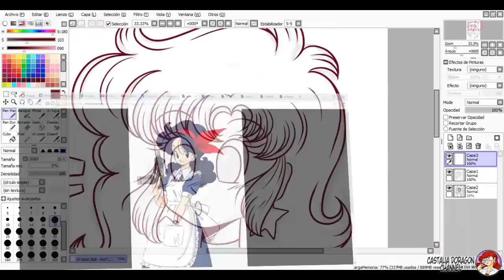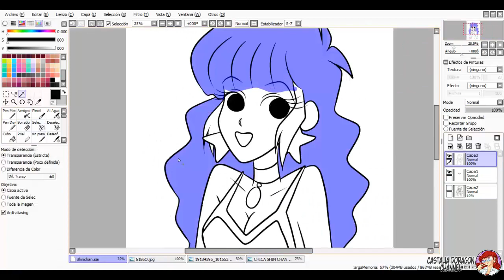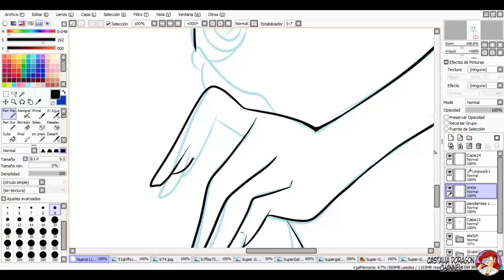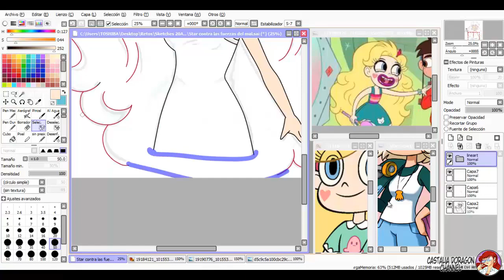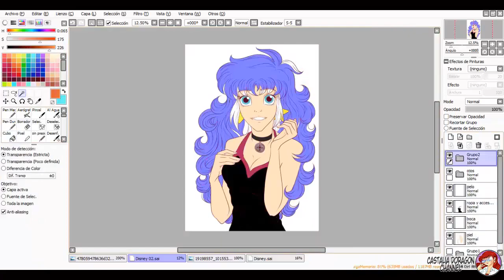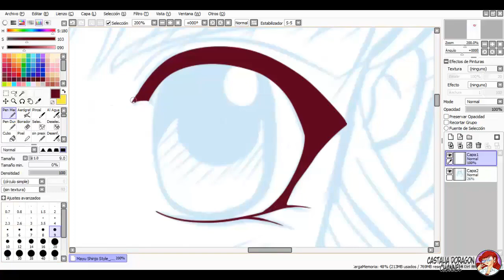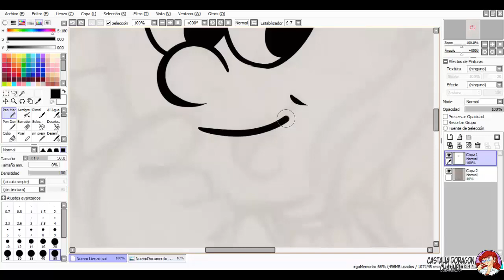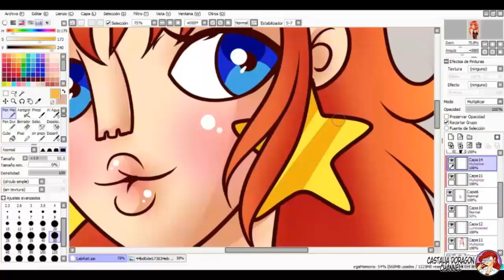20StyleChallenge - Parte 1 (10 de 20)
Hola a todos, pues como ya indique hace un par de meses, me e puesto a hacer el reto de los 20 estilos diferentes con mi personaje Castalia Doragon que fue mi primer personaje de creacion propia que podria considerarse un INSERTSELF ya que por mucho tiempo ella era yo sobre el papel, hasta que llego un dia en que le di una historia propia.

En fin al lio... os dejare una lista con los enlaces a mi galeria de Deviantart, para que podais ver cada dibujo con mas tranquilidad, y tambien el enlace al primer video en el que hago el dibujo inicial a mi estilo.

Lista de Ilustraciones en Deviantart 10/20